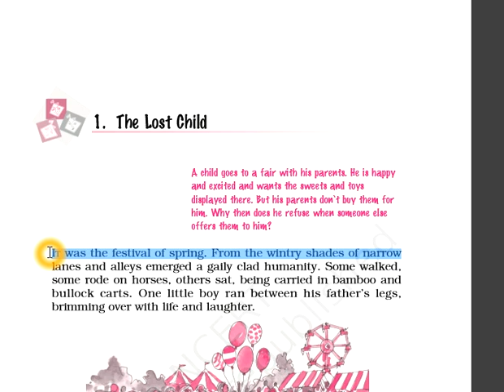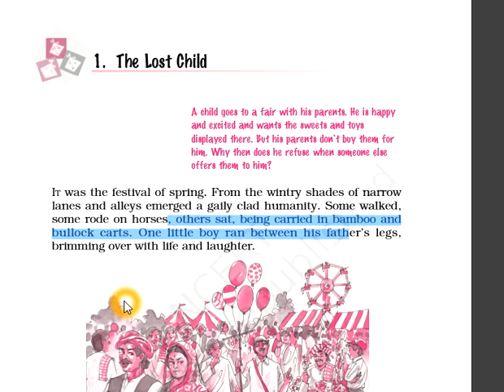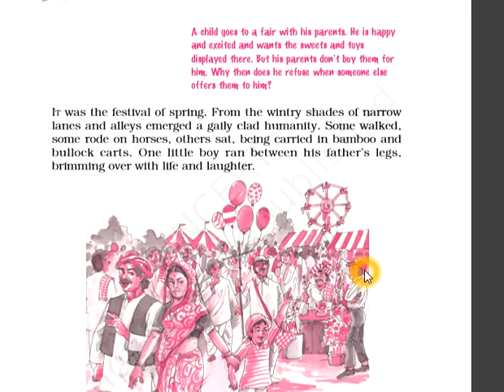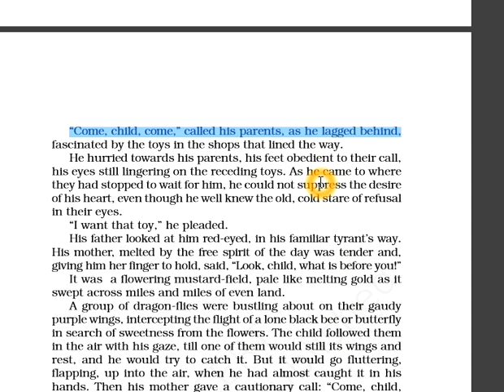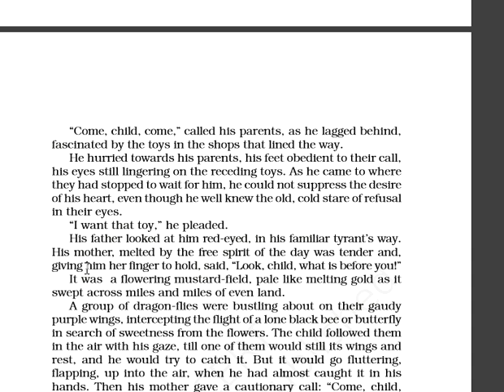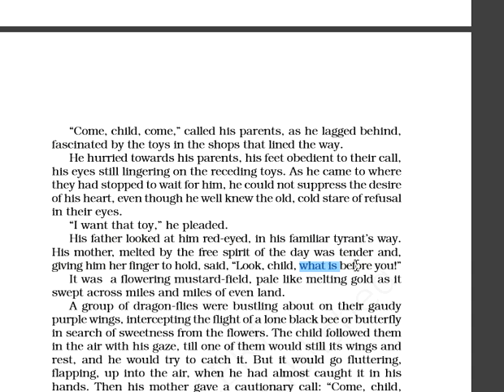The Lost Child ( part 1)CBSE Class 9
Detailed analysis